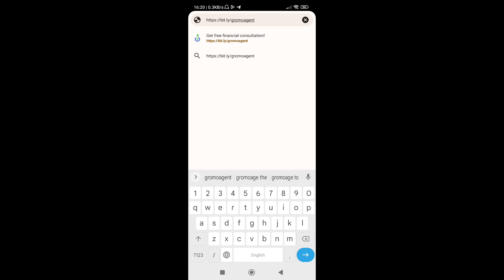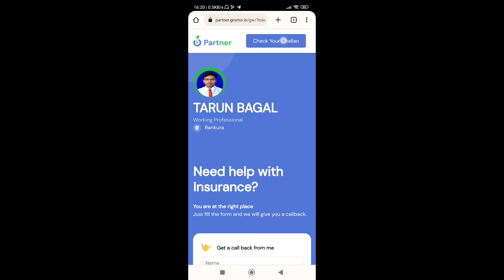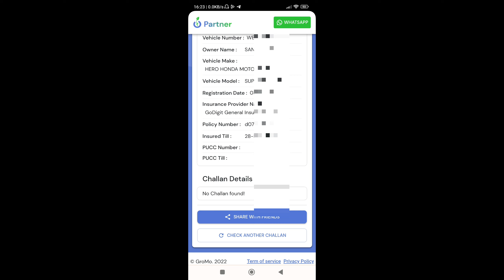How To Check Traffic Challan Online | Gari Ka Challan Hai Yeea Nahi Kaise Pata Karen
||| Gromo application ke sath jurke main partner portal banaya hoon. jaha aap log traffic Challan ko online check kar payenge. matlab aap ka gari per koi fine tatha challan active hai yeea nahi Jan payenge iss portal ke madhyam se |||

YOUR QUERIES -

How to check traffic challan
Online traffic challan
How to check vehicle challan in online
How to know traffic challan
Traffic challan checking website

Traffic challan kaise dekhe
Traffic challan kaise check karen
Online kaise gari ka challan dekhe
Traffic challan hai yeea nahi kaise pata karen
Koi challan active hai yeea nahi

Address